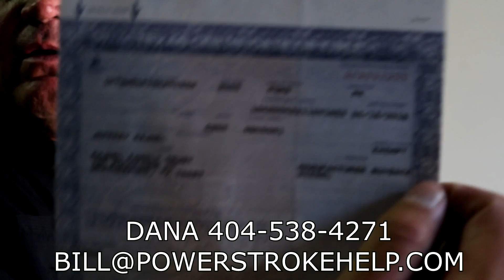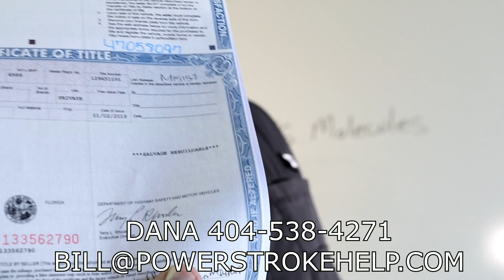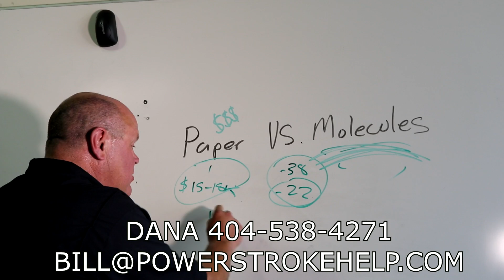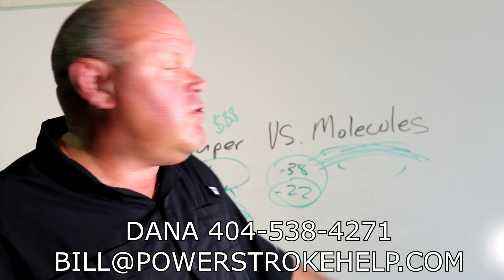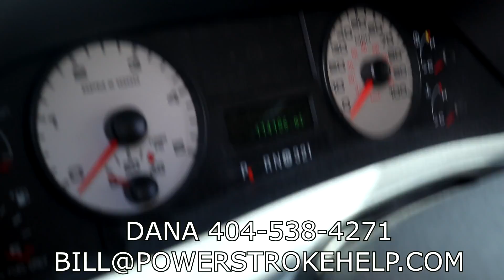MOLECULES VS PAPER